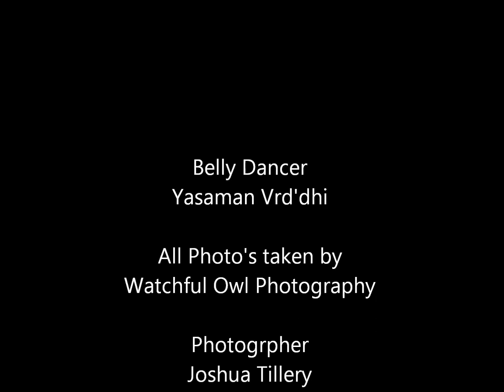Belly Dancer - Yasaman Vrd'dhi - Photo Shoot 2011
New Photo's of Yasaman Vrd'dhi, all Photo's by Watchful Owl Photography. All Costume designs by Yasaman Vrd'dhi.